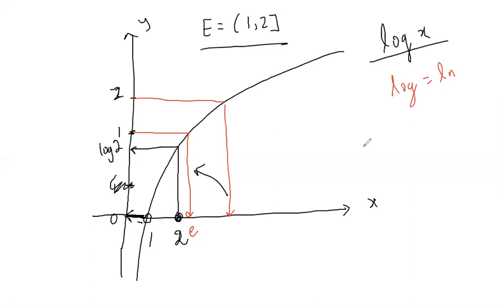SIT3001 Week 2 (Countability, Functions of Sets, and Algebra of Functions of Sets)